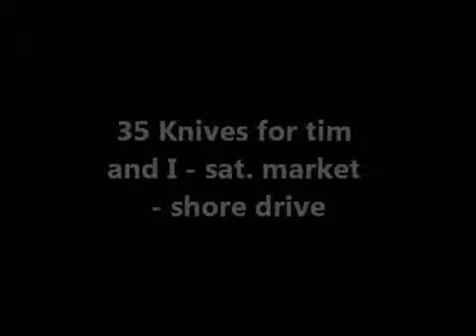APRIL 30TH - Tim and I work the Shore Drive Farmers Market today | Belt disc sander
APRIL 30TH - Tim and I work the Shore Drive Farmers Market today